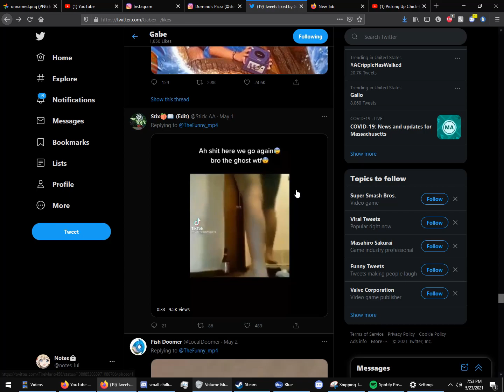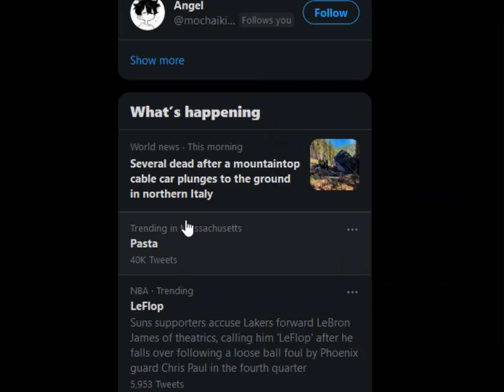so my friend had me go on twitter one night